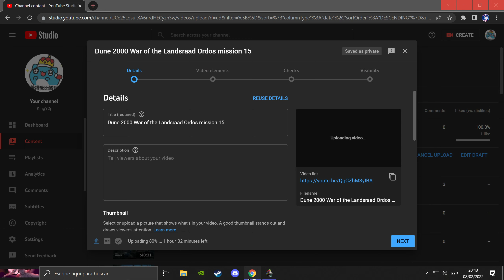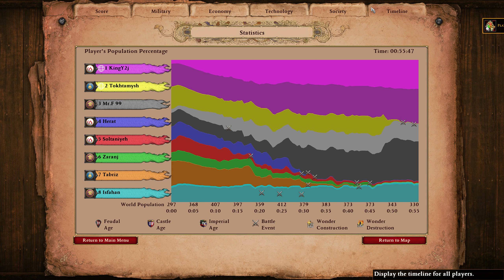Age of Empires II, Definitive Edition - Tamerlane, Gurkhan of Persia, mission 2 (Co-op)